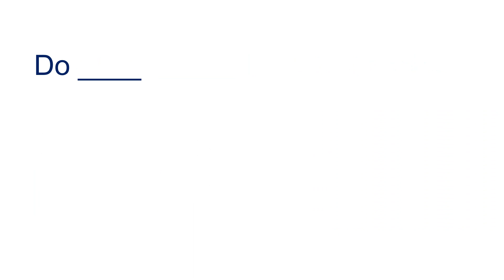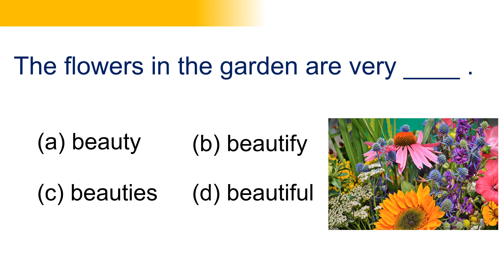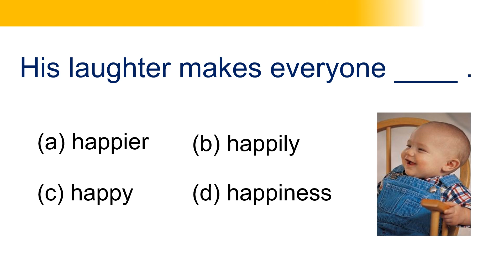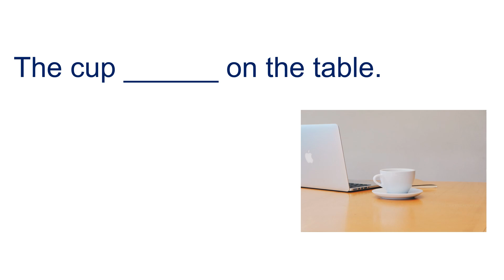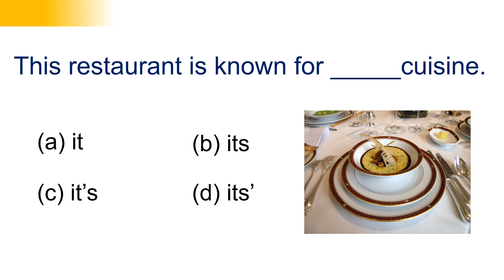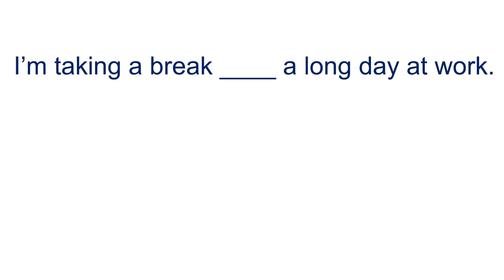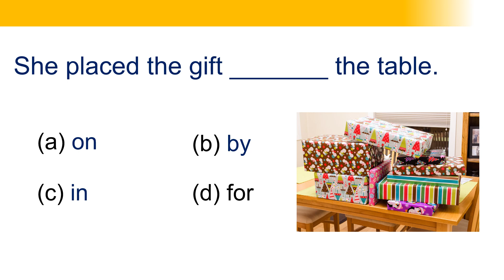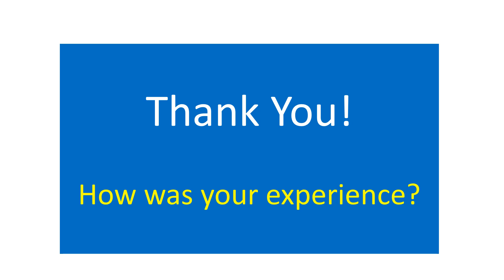Latest Grammar Quiz - English Grammar Practice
Sharpen your language skills with our engaging 30+ Grammar Quiz! 🧠📝 Join us for an immersive English Grammar Practice session that's both fun and educational. Test your knowledge, challenge yourself, and boost your language proficiency. Get ready for a productive learning experience with Productive Learning - Official! 🎓📚